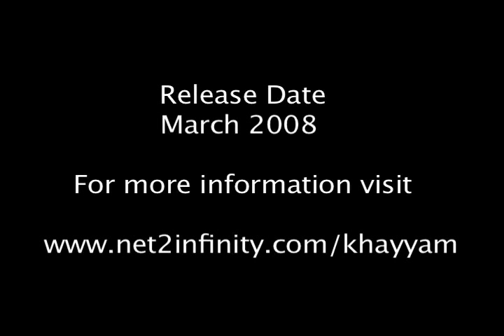Khayyam Docu. Film - Intoxicating Rhymes & Sobering Wine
An excerpt from interview with Dr. Seyed Hossein Nasr

A Documentary film about the Life & Times of Khayyam